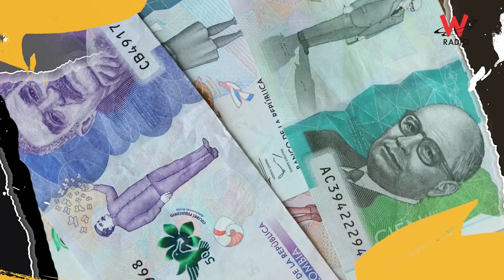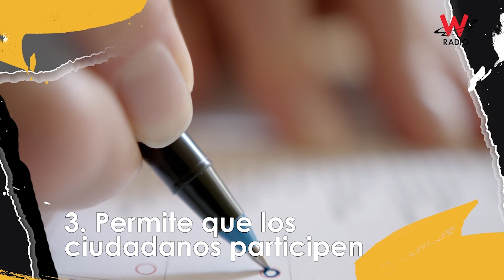Las noticias más importantes del año en salud, educación y medioambiente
Con W Radio reviva las cinco principales noticias en materia de salud, educación y medioambiente.